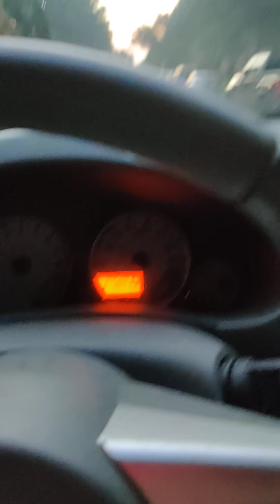tennis today, Sabbath confusion...